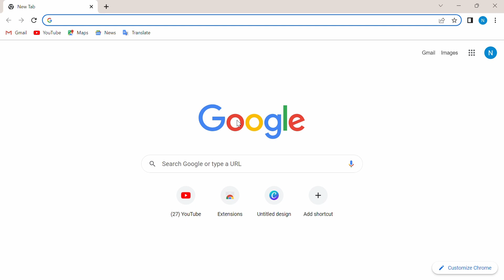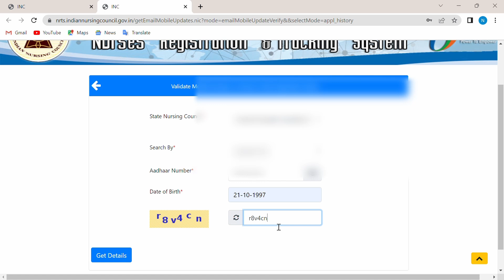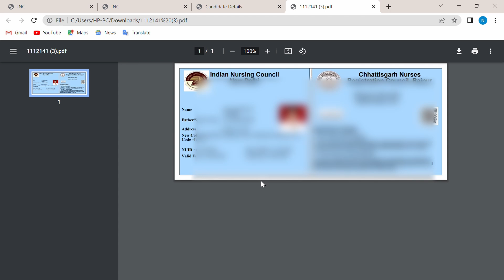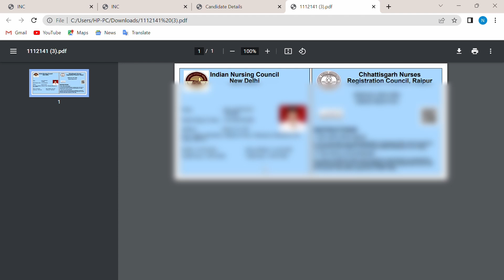How To Download NUID Card | NUID कार्ड कैसे डाउनलोड करें | FOR NURSES NRTS CARD INC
A simple and easy process to download NUID Card which is registration of nurses in indian nursing council on central level